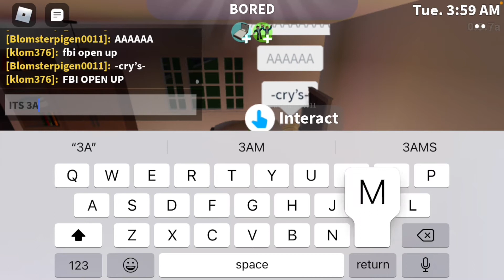It's 3am, Sis!!!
What happens when you get woken up far too early???!! More fun and games on Welcome to Bloxburg in the Roblox world.